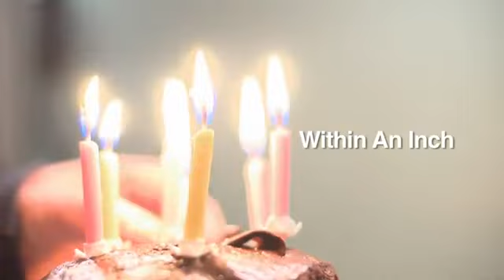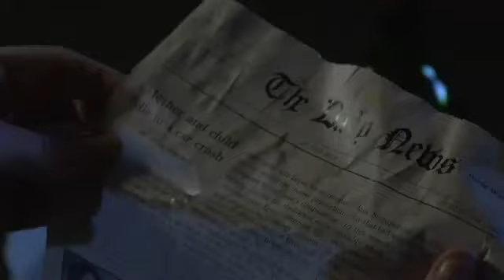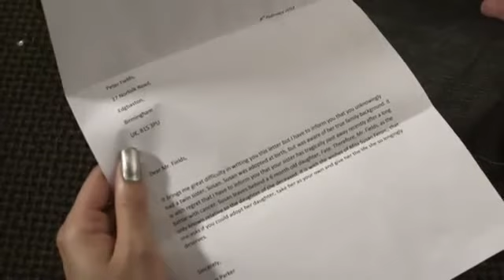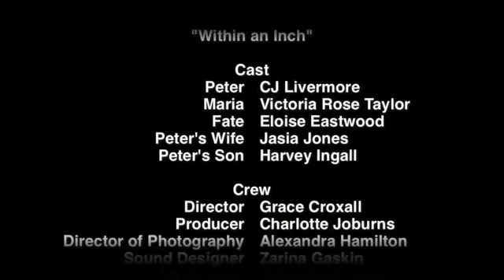Within an Inch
Within an Inch is a 10 minute short film about a man whos dismal life becomes unfathomably controlled by the power of Fate

Starring : CJ Livermore , Victoria Rose Taylor & Eloise Eastwood
Directed by: Grace Croxall
Produced by: Charlotte Joberns
D.O.P: Alexandra Hamilton
Sound Designer: Zarina Gaskin
Art Director: Sanziana Cristea
Edited by: Aimee Mayer